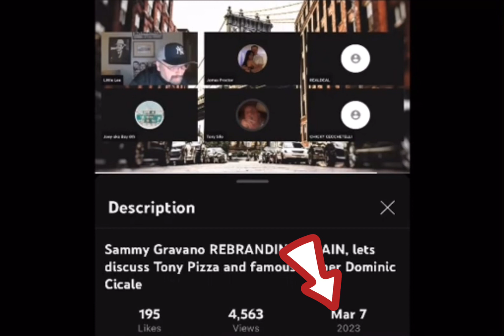Another Tranbo lie